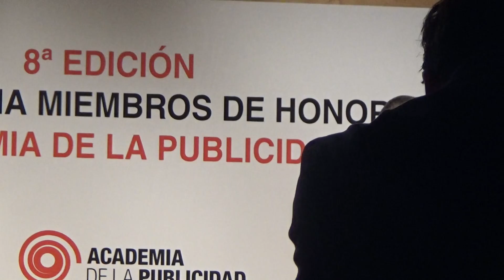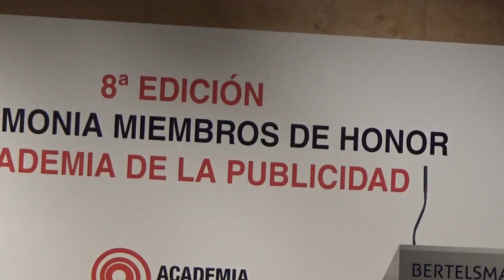Ana Mancebo lee la letra de la canción a su padre Juan Mariano Mancebo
La hija de Juan Mariano Mancebo, Ana,  dedicó una canción homenaje a su padre, en medio de fotos de momentos juntos. La joven absolutamente emocionada, refirió en español el sentido de la letra compuesta para recordar a su padre, "una persona cariñosa talentosa y gran merecedora de este premio y que siempre estará en nuestros corazones . He escrito una canción en inglés, porque como decía mi padre soy una yankee". "Siempre es una palabra fuerte que significa tanto, ... ¿por qué tuviste que irte...recuerdos wue nunca olvidaré..."

"Siempre es una palabra fuerte pero significa tanto cuando lo tienes todo ..."